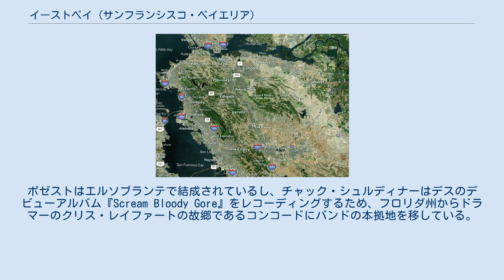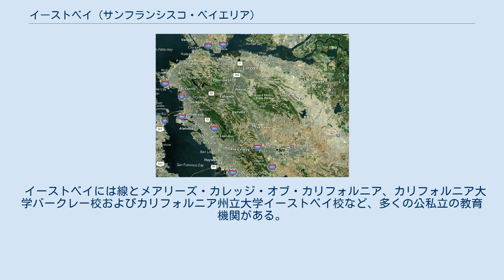イーストベイ (サンフランシスコ・ベイエリア)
サンフランシスコ・ベイエリアの地理
イーストベイ（英: East Bay）は、アメリカ合衆国カリフォルニア州サンフランシスコ・ベイエリアの東側の土地を指して通常使われる非公式の言葉である。
日本語では「湾東」と表記されることもある。
当初はサンフランシスコ湾北東岸とサンパブロ湾南東岸に沿って連なる都市のみを指していたが、サンフランシスコ・ベイエリアの人口とインフラが増大し、アラメダ郡とコントラコスタ郡、さらには外郭の都市まで全てを含むようになって、イーストベイと呼ばれる地域は大きく成長した。
イーストベイという呼び方を用いて地域のアイデンティティを反映する機関として、カリフォルニア州立大学イーストベイ校、週刊紙のイーストベイ・イクスプレス、バス便を運行するAC交通、オークランド・イーストベイ・シンフォニー、イーストベイ地域公園地区、イーストショア州立公園、イーストベイ都市公共事業地区、イーストベイ緑の回廊同盟、イーストベイ競技連盟、イーストベイ・マンスリーおよびイーストベイ自転車同盟などがある。
昔あった機関としてはイーストベイ電気鉄道があった。
この地域は高規格道路とバート高速輸送鉄道システムで繋がれている。
地域の南はサウスベイ、北はサンパブロ湾が境界と考えられる。
 サンフランシスコ・ベイエリアの当初の発展はサンフランシスコ市が中心であり、海岸部のイーストベイは19世紀半ばに東側から陸路この地域に来ることができるようになってから発展してきた。
1868年に大陸横断鉄道が完成し、その西側終着駅は新しく建設されたオークランド長桟橋であり、新しい都市のオークランドは重要な海港として急速に発展した。
今日のオークランド港はサンフランシスコ・ベイエリアでも最大の港であり、アメリカ合衆国では5番目に大きなコンテナ取り扱い港である。
1868年、カリフォルニア大学が私立のカレッジ・オブ・カリフォルニアを元に設立され、新しいキャンパスはバークレー市となる場所に建設された。
1906年サンフランシスコ地震では数多い避難民が比較的被害の少なかったイーストベイに逃げてきて、この地域は急速な成長を続けた。
イーストベイが成長すると渡し舟よりもしっかりした連絡手段への要望が強くなり、1936年のサンフランシスコ・オークランド・ベイブリッジの建設に繋がった。
 サンフランシスコ・ベイエリアは第二次世界大戦後にさらに成長を遂げ、人口は1940年から1960年の間で2倍になり、さらに2000年にはその倍になった。
1937年に完成したバークレーヒルズを抜けるカルデコット・トンネルによって、未開発だった東への成長が加速された。
ディアブロ・バレーのコンコードやウォルナットクリークなどの都市が、1950年から1970年の間に人口が10倍以上に増えた。
1972年にはバート通勤鉄道が追加され、イーストベイの遥か遠くの地域まで開発が進んだ。
今日、バークレー、オークランドおよびヘイワードの丘陵部の東にあるバレーには、ウォルナットクリーク、サンラモンおよびダブリンなど多くの郊外町ができている。
これらの地域はほとんど白人が多い所となっている。
 イーストベイは公式に定義された地域ではない。
アラメダ郡とコントラコスタ郡を含む地域として表現されているだけである。
開発は概して東向きに進んでいるので、新しい地域はイーストベイの一部と言われている。
1996年、バートがコンコードの終着駅からピッツバーグの新しい駅まで延伸され、新しく拡張されたデルタの町であるピッツバーグとアンティオックがイーストベイの拡張された地域として組み入れられた。
アラメダ郡の郡境を越えて、トレーシーの大きな人口がイーストベイを抜ける通勤範囲に入り、ベッドタウンとして接続されている。
 コントラコスタ郡とアラメダ郡東部に現存する公園あるいは未開発の土地および幾らかの農地がある丘陵部や尾根を除き、イーストベイは大いに都市化されている。
イーストベイの海岸線はオークランド、ヘイワード、フリーモント、リッチモンドおよびバークレーなど人口10万人を超える都市の都会化された回廊となっている。
バークレーヒルズより東の内陸バレーでは土地の大半が開発されており、特にコントラコスタ郡の東縁とトライ・バレーの地域がそうである。
内陸バレーでは人口密度が小さく、都市も小型である。
人口10万人を超える数少ない都市はアンティオックとコンコードのみである。
この地域は、ベイエリアの外側にある都市と町...